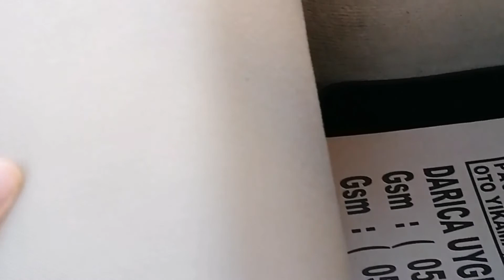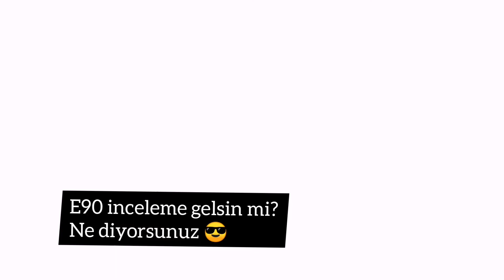Bmw E90 3.20d Xdrive detaylı kumaş ve deri temizliği - Hafta sonu aktivitesi..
Aracımızın uzun süredir kirliliği gözümüze batmıştı karantina vaktiyle temizlenmiş oldu iyi seyirler, kimyasal firmalar ile kesinlikle Bi reklam anlaşmam yoktur, tamamen kullanıcı yorumudur... İyi seyirler...